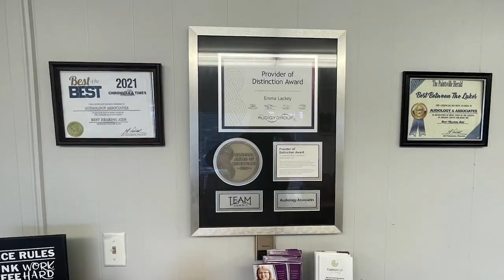Letcher County Class to Help Cope with Trauma and Prepare for Natural Disasters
A class on navigating trauma after a natural disaster and preparing for future disasters will be held at the Letcher County Extension Office on Thursday, August 25, at 11:00 AM.